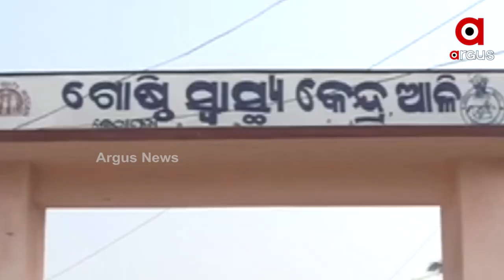Sata Katha || ଡାକ୍ତରଖାନା ଭୁତଖାନା